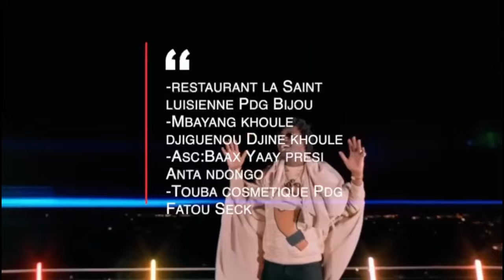Saliou Touré tacle les Garde cord de wally seck Dounou ay professional parce que warou nou Bayi...na